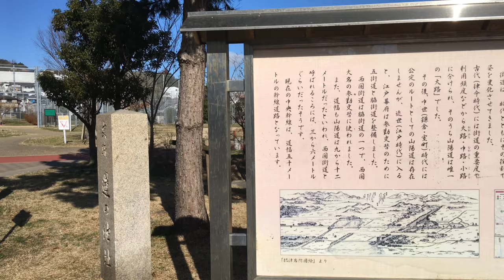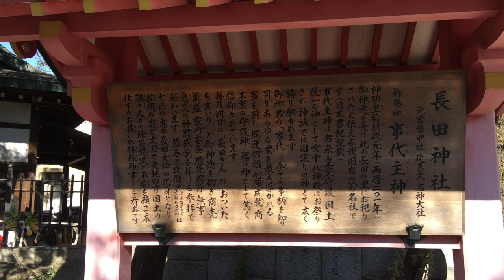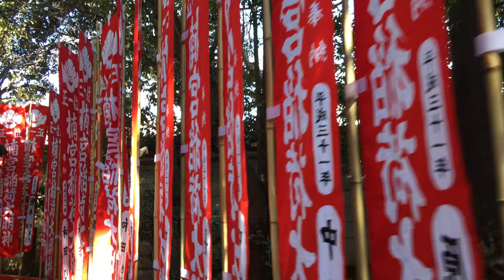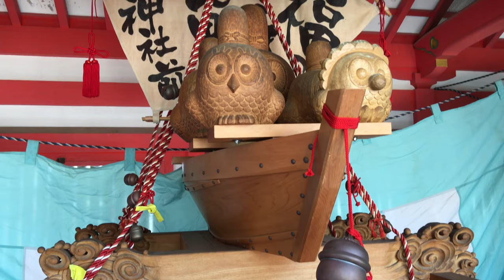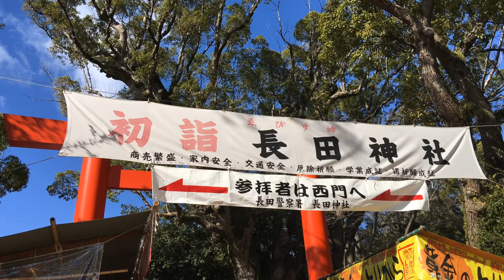⁴ᴷ 【初詣/神戸 長田神社/平成31年(2019)】1月3日11:00→12:00頃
☆2019兵庫県の初詣人気ランキング３位（ジョルダン）

神功皇后以来の歴史を持つ名社とされる。
生田神社・湊川神社とともに神戸を代表する神社の一つ。

・iPhone 6s Plus→iMovie(iPhone)
（コース）長田神社→能福寺（兵庫大仏）→湊川神社